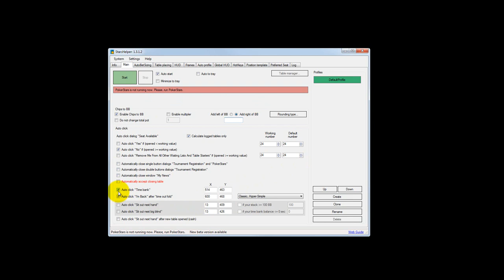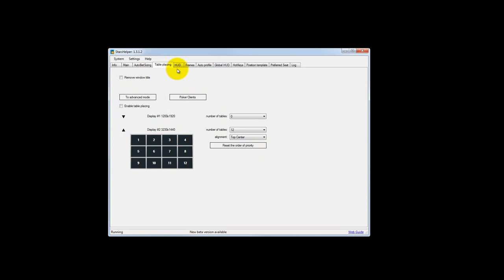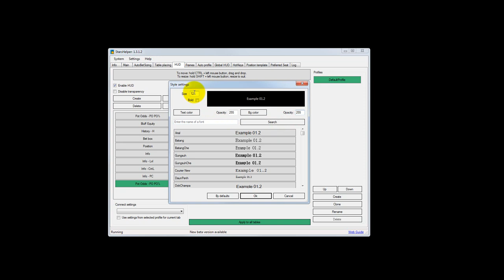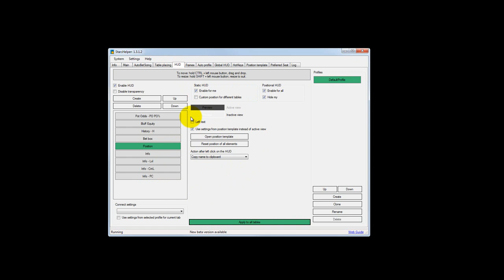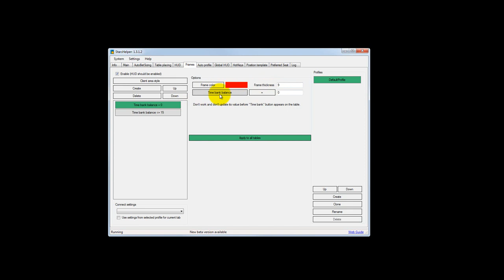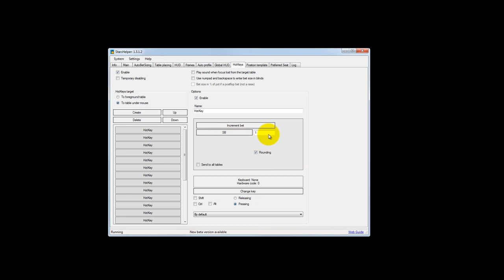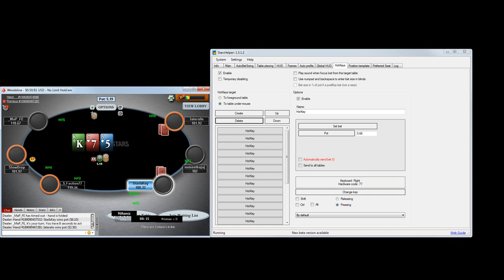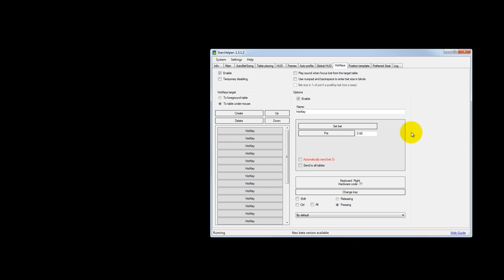COMO CONFIGURAR STARSHELPER GUIA 2020 🤖🤖🤖